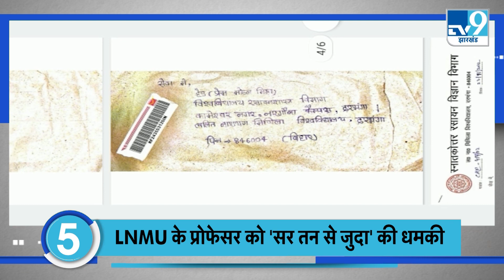TOP NEWS: "झारखंड में प्राकृतिक संसाधनों की प्रचुरता" , "बिहार में डमी मुख्यमंत्री हैं नीतीश कुमार"